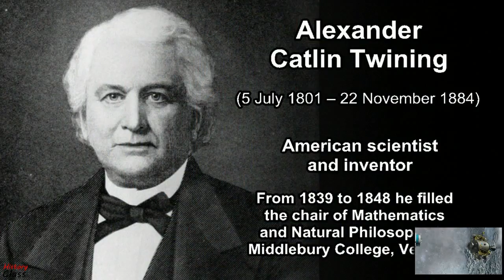RAKW TV INTRODUCTION 48 SECONDS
MY REF & AIR KNOWLEDGE WORLD YOUTUBE TAMIL CHANNEL INTRODUCTION VIDEO.